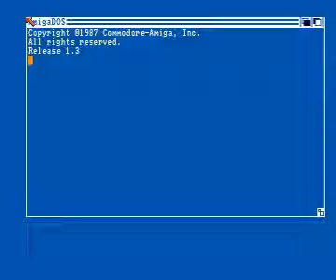starglider cracktro by cracking trilogy for Amiga